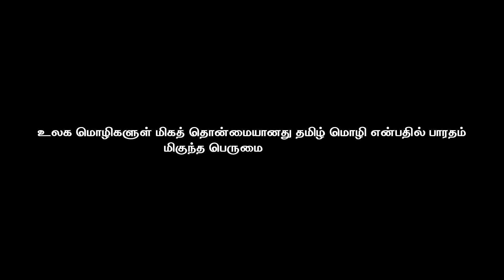முதல் சர்வதேச சிறப்பு கால்பந்து சாம்பியன்ஷிப் சென்னை 2019 | Orey naadu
/ oreynaadu